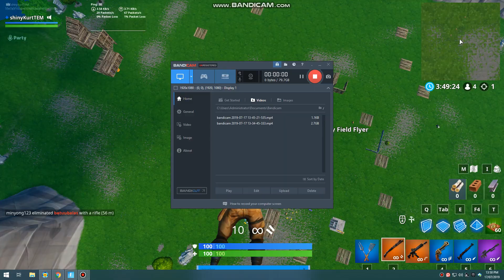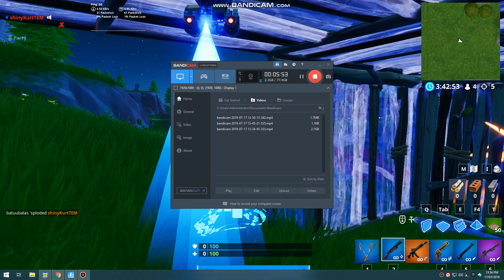DEFAULT FAMILY 1V1